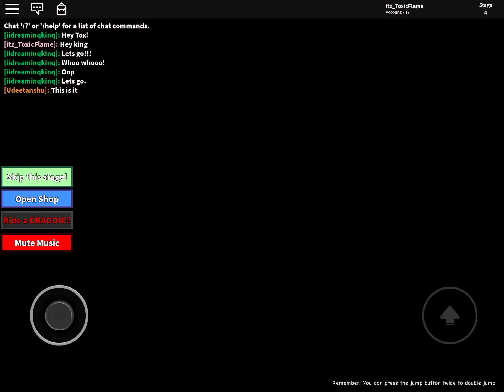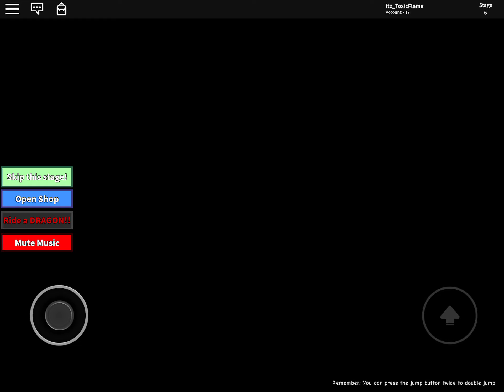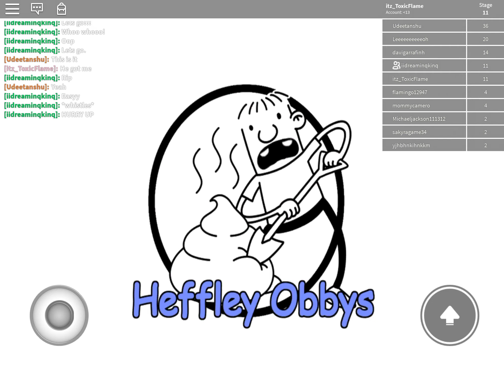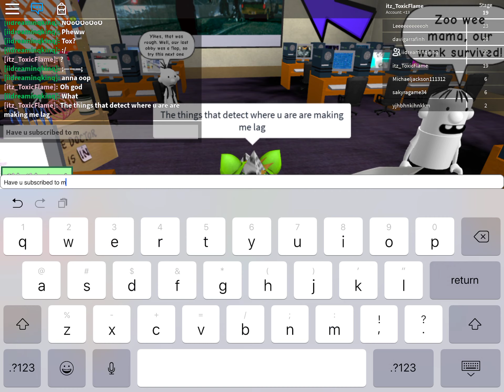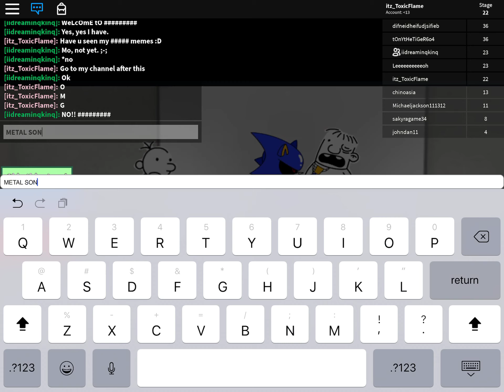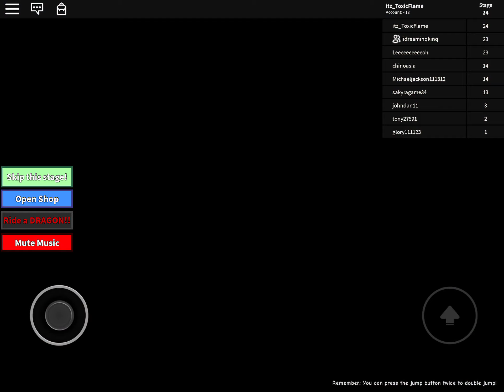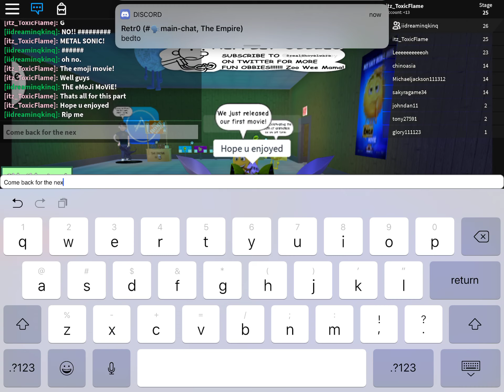Escape the school! Part 1